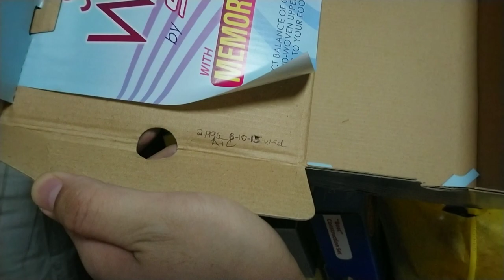Stories of India at Mom's Shoe Closet | Vlog 54 | Tidying | Philippines | The Alabang Vlogger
Tidying Mom's Shoe Closet at the Ante-Sala or reception room lead to a short story of our four years stay in India, and the valuable antique collections with their back stories.

This is part of my efforts to tidy up the heritage house and to find additional storage areas to use for other items, and make the spaces useful for this time of Pandemic, as well as for the needs of the family members staying here. This lead me to getting the plastic closet which is at the Ante-Sala.

The Ante-Sala is where one holds their guests or visitors, and is the only place in the house they can see if they're not welcome to pass through to the "Sala Principal" or the main living room with the high ceiling.